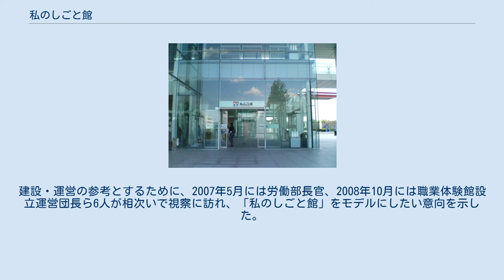私のしごと館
京都府の博物館_(廃止)
私のしごと館（わたしのしごとかん）は、若者を対象に職業体験の機会、職業情報、職業相談等を提供する施設である。
収支相償を前提とする事業ではなく、運営費は雇用保険料で赤字補填されていたが、雇用保険の無駄遣い批判や国の予算縮減などを受けて、2010年（平成22年）3月31日で営業終了となった。
建物は現在、けいはんなオープンイノベーションセンターとして使われている。
 1989年（平成元年）度から、旧労働省により施策の必要性の議論が始まり、1992年（平成4年）度には、日本国政府（宮澤内閣）が施設の設置構想をまとめた。
1995年（平成7年）の閣議決定（村山改造内閣、開館準備の推進）及び1999年（平成11年）の閣議決定（小渕内閣第1次改造内閣、設置の推進）を経て、厚生労働省の重点施策「若年者雇用対策の推進」の一つとして国により設置が推進及び促進された。
例えば、2002年（平成14年）12月5日の第155回国会厚生労働委員会第12号では、政府参考人の一人として厚生労働省職業能力開発局長（当時）の坂本由紀子は、若年者のキャリア形成についての意識向上が目的で、建設費4百億円及び土地代など150億円かけ、中高生・修学旅行生・若年者の利用を想定し40万の利用を見込んでいる、とする主旨を述べた。
 その結果、厚生労働省所管の独立行政法人雇用・能力開発機構が「私のしごと館」として設置することになり、雇用保険法により定められている雇用保険事業のうちの能力開発事業として、若年者の失業予防のための事業を行っていた。
 大阪府・京都府・奈良県にまたがる関西文化学術研究都市内にある、古代から木津川でつながる大阪、京都と奈良を結ぶ街道からそれほど離れていないところにあり、施設の行政的な所在地は京都府となる。
 2003年（平成15年）3月30日にプレオープン、同年10月4日にグランドオープンした。
2008年（平成20年）9月1日までは独立行政法人雇用・能力開発機構、9月2日以降は、委託を受けた株式会社コングレが運営していたが、2010年（平成22年）3月31日に閉館（営業終了）となった。
2011年（平成23年）10月1日、独立行政法人雇用・能力開発機構が廃止されたことにより、同日より厚生労働省が管理する国有財産となった。
 施設全景 2008年（平成20年）3月6日に「第1回私のしごと館のあり方検討会」が開催された。
その席で、舛添要一厚生労働大臣（当時）は、私のしごと館に対する様々な批判があることを認め、批判的声には謙虚に耳を傾けると述べている。
具体的な批判について、厚生労働省は資料にまとめている。
それによれば、次の5点、 の指摘が紹介されている。
 私のしごと館の財源は入場料等の自己収入（2006年度は1.4億円）と雇用保険料による運営交付金（2006年度は14.8億円）である。
運営費交付金は事業主が負担する保険料であり、個々の労働者が納めた保険料は使われない。
職業能力開発施策という観点から、オープン当時は収支均衡は考えず、収支に関する目標の設定もなく、採算を度外視した運営が行われていた。
その後、駐車場有料化や企業広告の開始、法人会員制度導入、体験プログラムの充実や体験料金値上げにより、自己収入は2006年（平成18年）以降、2008年度まで、年々増加していた。
2007年（平成19年）には、2009年（平成21年）度の収支改善の目標を設定した改革実行計画（アクションプラン）が策定されたが、2008年9月から民間委託されるに至った。
 2007年（平成19年）12月の閣議決定（独立行政法人整理合理化計画）において、「私のしごと館」の運営を包括的に民間委託し、第三者委員会による外部評価結果を踏まえて1年以内に存廃を含めその在り方について検討を行うこととされた。
これを受けて、「私のしごと館のあり方検討会」で検討された結果、2008年9月1日から2010年8月31日までの2年間の施設の運営を民間委託することになり、入札（2008年6月16日に入札広告、2008年7月11日が応札期限、2008年7月25日に株式会社コングレが落札）が実施されることになった。
民間委託後も、厚生労働省、雇用・能力開発機構、経済団体、教育界等によるバックアップを行うこととし、2008年度、2009年度、201...